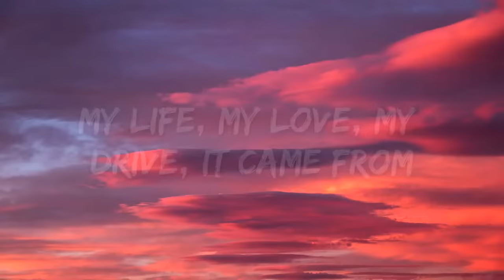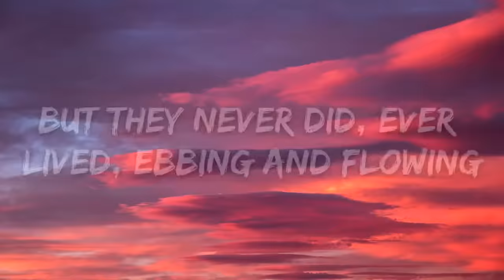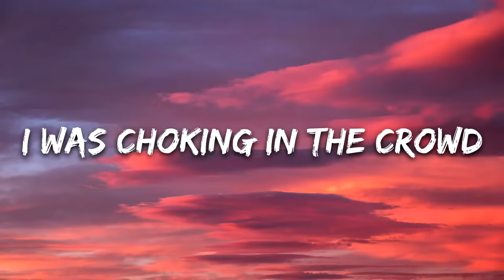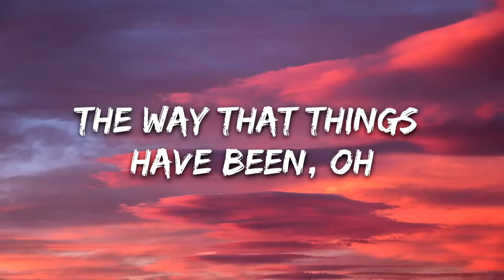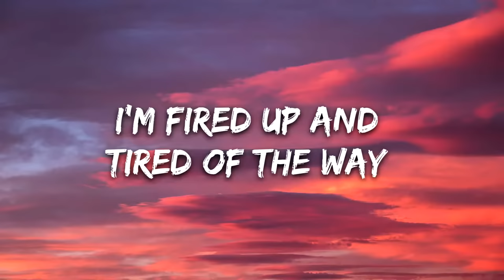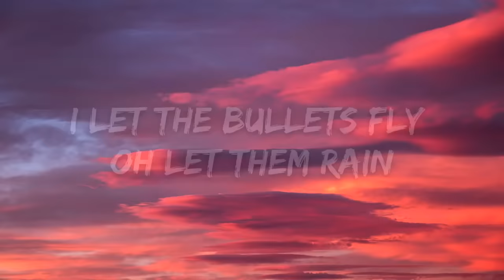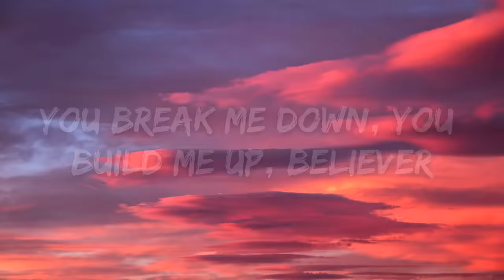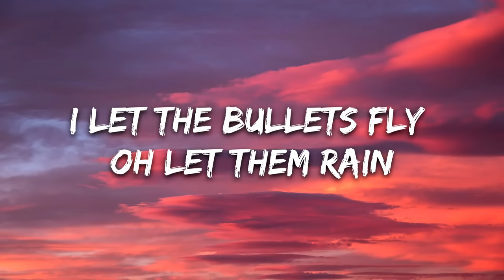Imagine Dragons Believer Lyrics 1 (2 hours)